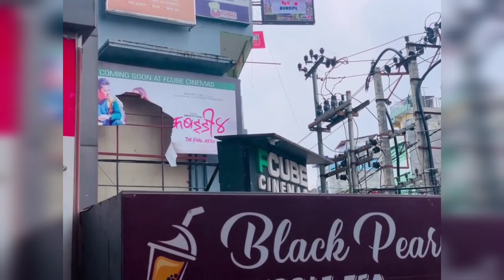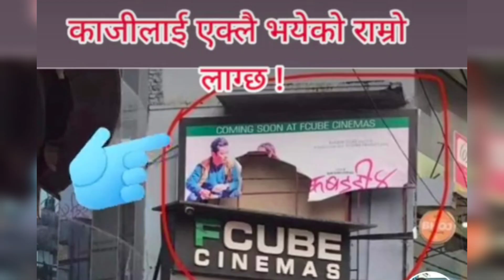kabati kabati 4 nachalne kura vayo ani lama dailai maaf magnu parne vo miruna magar le